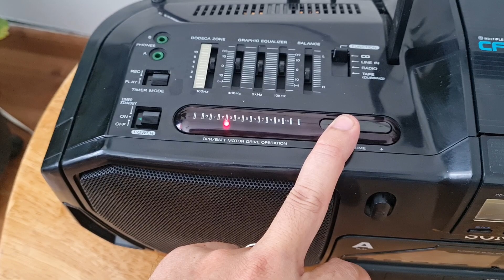SƯỚNG với chất âm từ chiến hạm Boombox cassette Sony CFD-DW95 giá 2t5 || LP AUDIO